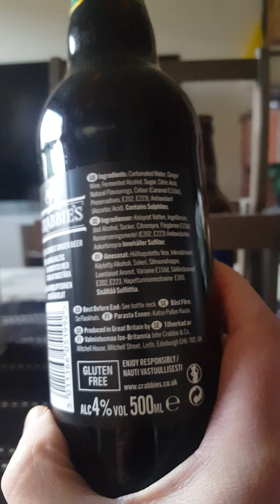# 1051 Crabbie's Original Alcoholic Ginger Beer 4 % (Scottish Traditional Ginger Beer)